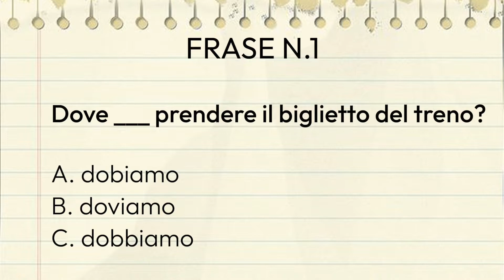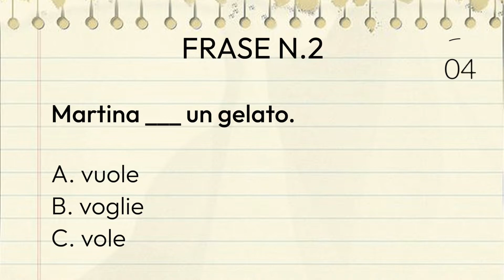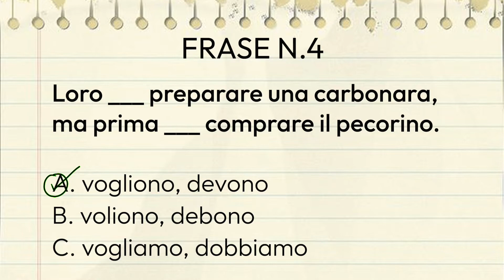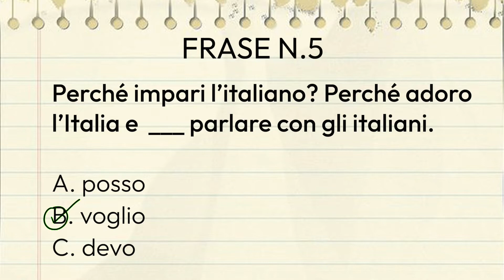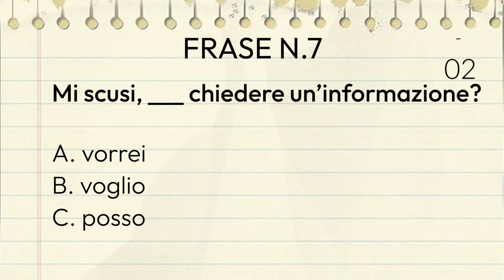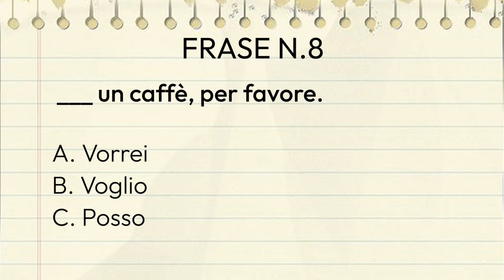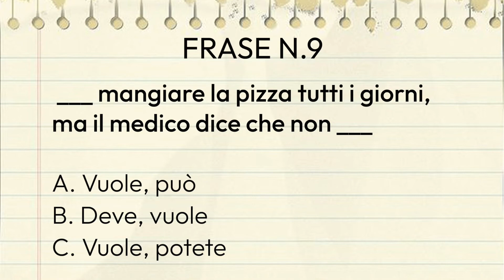Italian TEST on modal verbs: DOVERE, VOLERE, POTERE [A1-A2]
In this video we are going to do an Italian test on modal verbs (POTERE, VOLERE, DOVERE)
The level of the test is A1-A2, but is suitable for beginners as well as intermediate students that want to revise some important grammar and vocabulary topics.
In this lesson we are going to read 10 sentences and fill the gaps, so that you can improve your Italian with this quiz and understand some common mistakes that you do when you speak or write in Italian.

Contents of this video 👇
00:00 - INTRO
01:21 - FIRST QUESTION
01:50 - SECOND QUESTION
02:12 - THIRD QUESTION
02:56 - FOURTH QUESTION
03:36 - FIFTH QUESTION
04:30 - SIXTH QUESTION
05:25 - SEVENTH QUESTION
05:58 - EIGHTH QUESTION
06:49 - NINTH QUESTION
07:30 - TENTH QUESTION
08:05 - EXERCISES + CONCLUSION

This channel was created to make your Italian learning process easier and more enjoyable, so that you will be able to communicate and understand people during your next journey to Italy.

Buono studio 🇮🇹